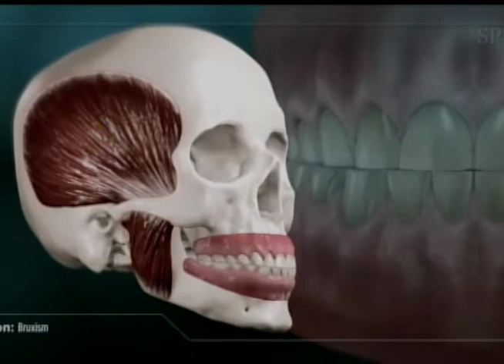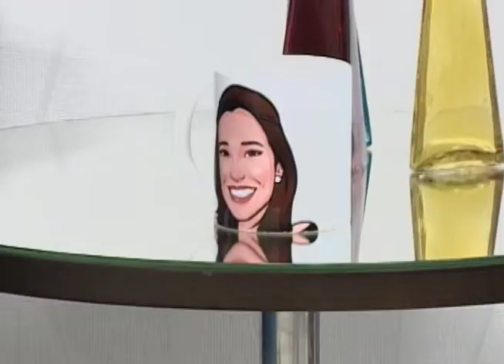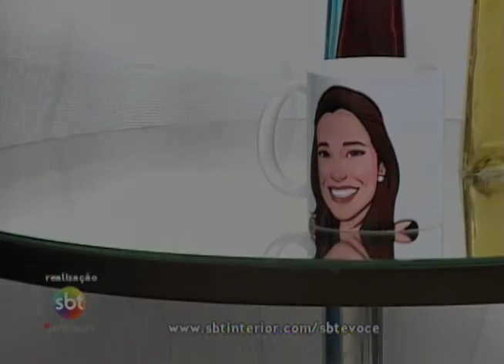SBT e Você 07/06/18 na íntegra